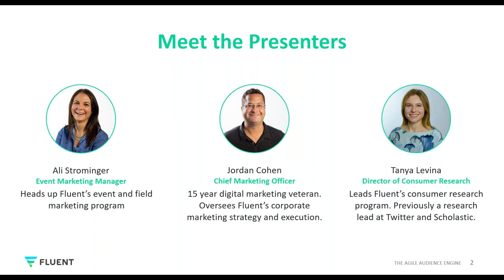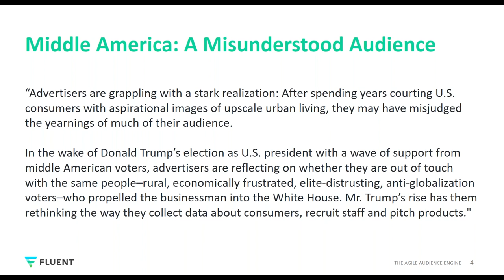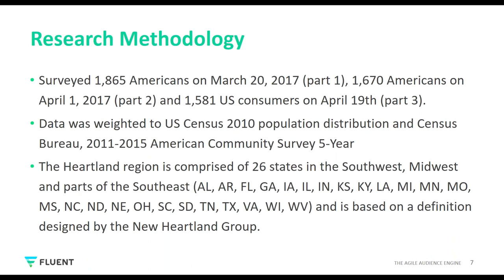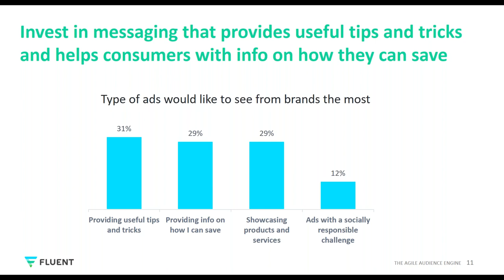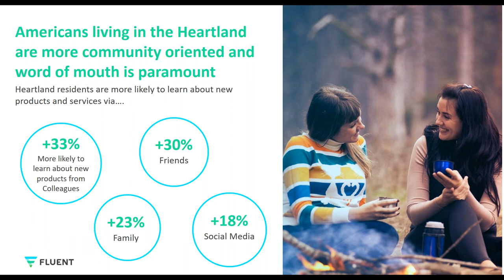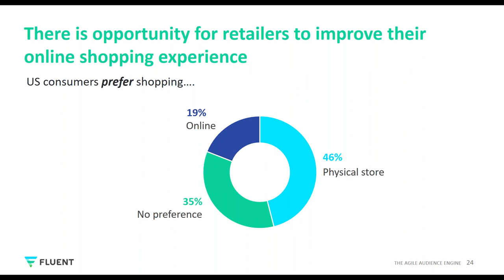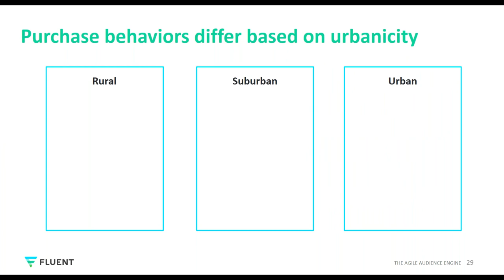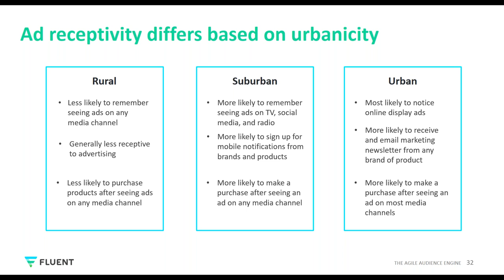Marketing to the Heartland Webinar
In the wake of the 2016 US Presidential election, many marketers realized that they may have misunderstood the wants and needs of consumers residing in the “Heartland”. Fluent released a 3-part research series titled “Marketing to the Heartland”, exploring the differences in values, device ownership and media consumption habits, and shopping preferences of consumers in the Heartland and Coastal Americans.

Hosted by Fluent’s CMO, Jordan Cohen, and Director of Consumer Research, Tanya Levina, they discuss the key research findings and recommendations for marketers seeking to reach this critical segment.